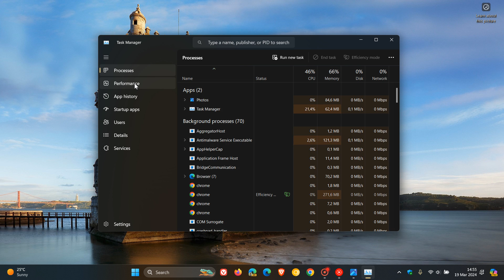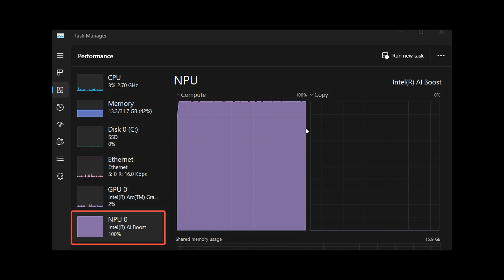How to check if you have an AI PC with a NPU (Neural Processing Unit)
Neural Processing Unit is a hardware component designed to boost AI and machine learning of the PC. Here's how to find out if your PC has an NPU...